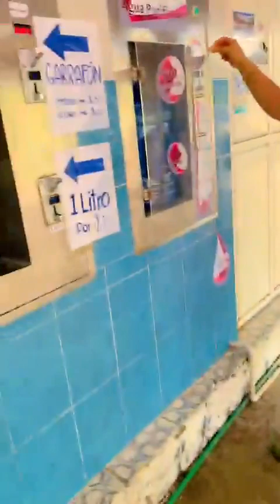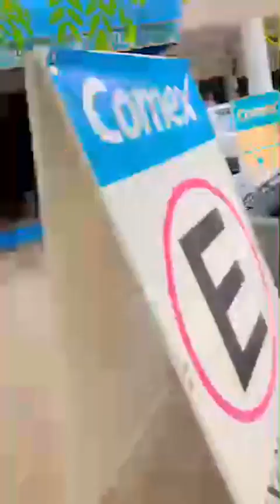La Huacana - Una Sandillita - La Vida en el Rancho